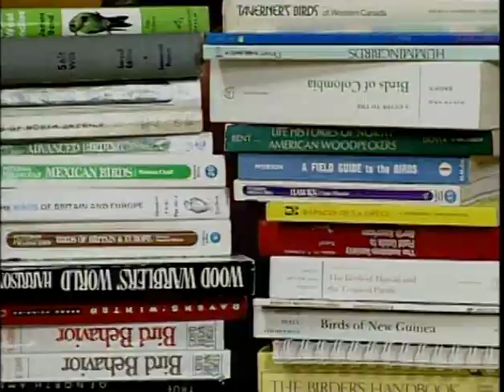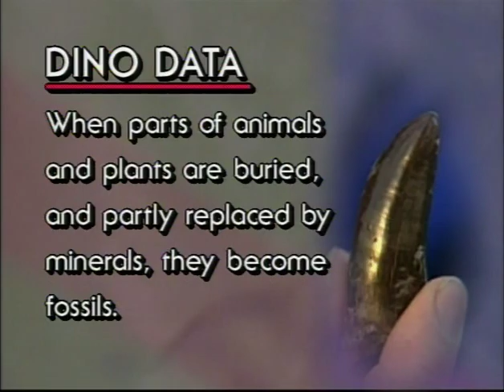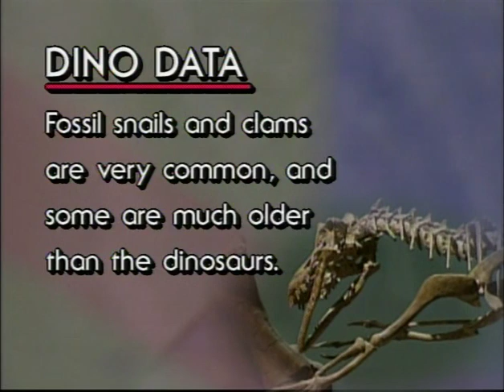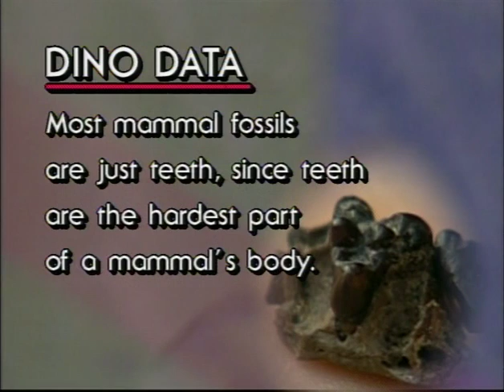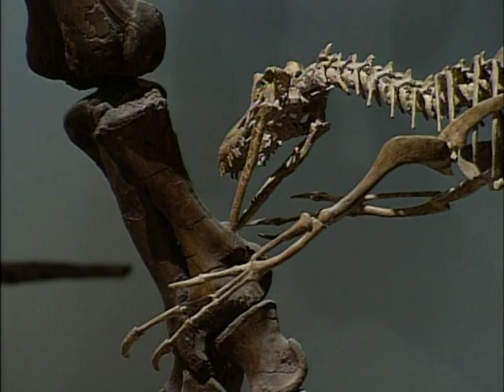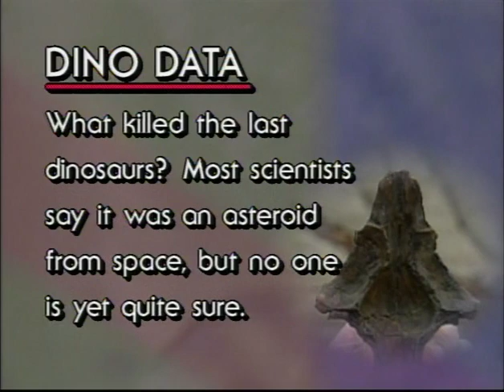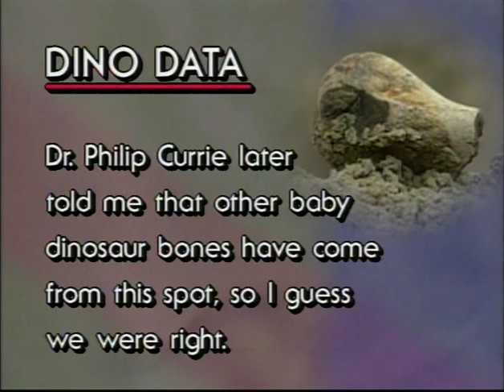Acorn the Nature Nut #25 – Giant Dumbos of the Past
You might think the dinosaur craze has peaked – that this theme has been approached from just about every possible angle – until you take John Acorn's tour of the dinosaur world today.